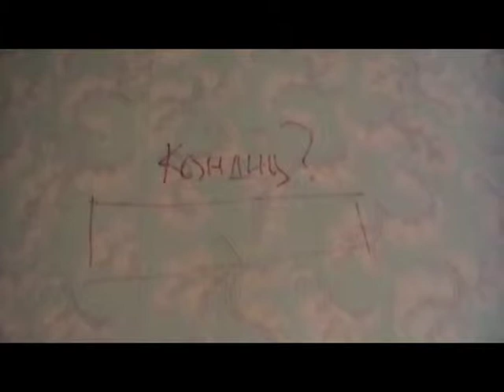Разметка электросети по стенам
Начало электромонтажных работ в квартире